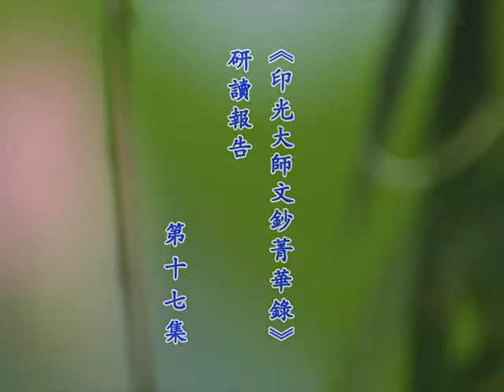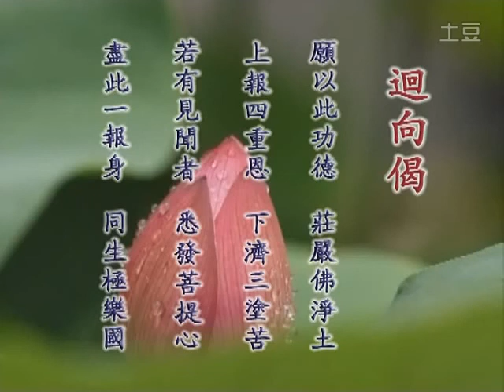《印光大師文鈔菁華錄》研讀報告 17 胡小林老師 北京